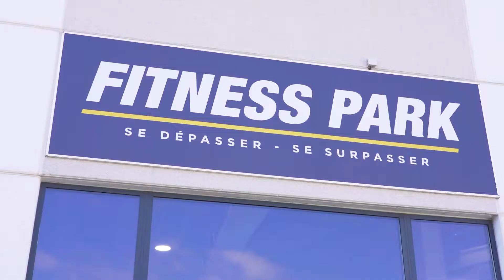Fitness Park - Mougins Roquette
Découvre le club Fitness Park situé à Mougins !

Réparti sur plus de 1200m², le club t’offre un large choix d’activités et d’équipements Technogym pour t’entraîner efficacement : musculation, cardio-training, cours collectifs, cross-training ou encore Cycle Park !

Que ton objectif soit de prendre du muscle, mincir ou te remettre en forme, Fitness Park t’accompagne dans ta réussite personnelle. 💪 🔥